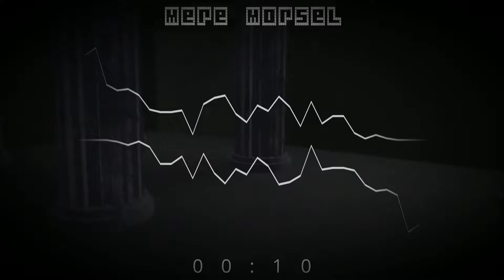Mere Morsel | Last Course PC2 Cover Ft. @Niixx [FNF COVER]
CREDITS:
FLP by @ayeflowsynthetical20
WYST Chromatic is a Pacman (1980) Soundfont
Niixx Chromatic by Me
Pillar Chase 2 by @bladeninja2278

Team Fortress 2 is a 2007 multiplayer first-person shooter game developed and published by Valve Corporation. It is the sequel to the 1996 Team Fortress mod for Quake and its 1999 remake, Team Fortress Classic. The game was released in October 2007 as part of The Orange Box for Windows and the Xbox 360, and ported to the PlayStation 3 in December 2007.[1][2] It was released as a standalone game for Windows in April 2008, and updated to support Mac OS X in June 2010 and Linux in February 2013. It is distributed online through Valve's digital retailer Steam, with Electronic Arts managing retail and console editions.

Players join one of two teams—RED or BLU—and choose one of nine character classes to play as, with game modes including capture the flag and king of the hill. Development was led by John Cook and Robin Walker, the developers of the original Team Fortress mod. Team Fortress 2 was announced in 1998 under the name Team Fortress 2: Brotherhood of Arms. Initially, the game had more realistic, militaristic visuals and gameplay, but this changed over the protracted nine years of development. After Valve released no information for six years, Team Fortress 2 regularly featured in Wired News' annual vaporware list among other entries. Finally released on the Source game engine in 2007, Team Fortress 2 would preserve much of the core class-based gameplay of its predecessors while featuring an overhauled, cartoon-like visual style influenced by the works of J. C. Leyendecker, Dean Cornwell, and Norman Rockwell, alongside an increased focus on the visual and verbal characterization of its playable classes and what the developers have described as a 1960s spy movie aesthetic.